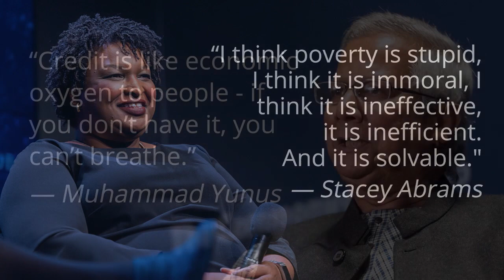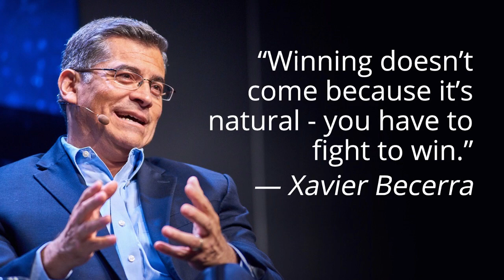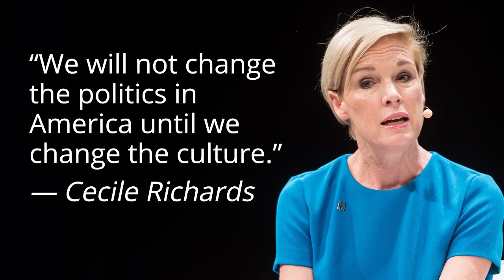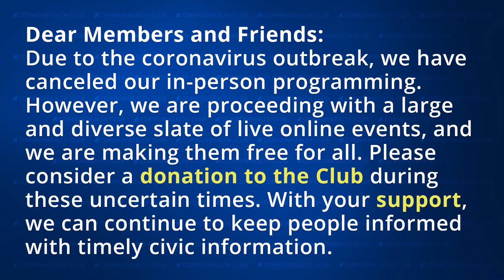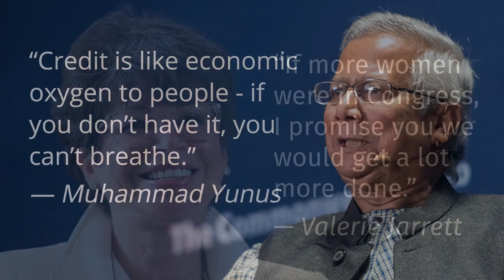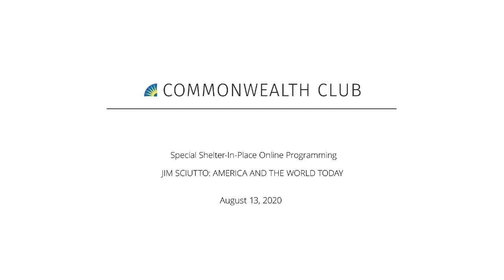Jim Sciutto: America And The World Today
Is there really a method to the seemingly chaotic behavior of Donald Trump? Are his outbursts calculated distractions or just involuntary tantrums? What does President Trump hold more precious—the integrity of the nation or his own television ratings?

CNN’s Jim Sciutto, sets out to answer these questions. According to Sciutto, President Trump’s foreign policy has not only undermined American values and interests but also emboldened our enemies. Hear more about the changing landscape of our national security.

Speakers:
Jim Sciutto
Chief National Security Correspondent, CNN; Co-Anchor, "CNN Newsroom"; Author, The Madman Theory: Trump Takes on the World; Twitter @jimsciutto

In conversation with Lanhee Chen
David and Diane Steffy Fellow in American Public Policy Studies, The Hoover Institution; Twitter@lanheechen

NOTES
Sciutto photo by John Nowak CNN